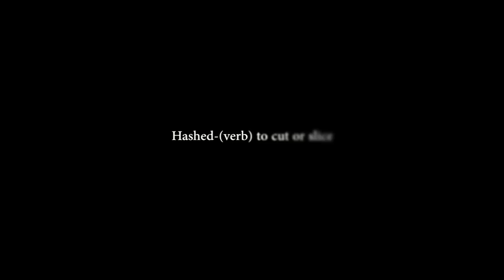Hashed.5 | Wii Black Ops Tomahawk Montage | GetHashed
It's probably the best tomahawk montage on Wii in my opinion. To any Xbox/PS3 players, remember that Wii is 5v5, not 6v6, so quad feeds are much more difficult. That's also why most of the clips are on the smaller maps. I spent a total of 5 hours editing, so a "Like" and "Favorite" would be much appreciated!
Song - Those Eyes by Feint
Editing Software - Final Cut Pro X